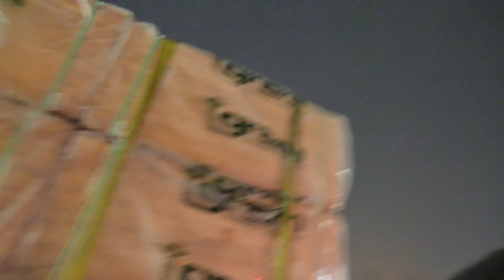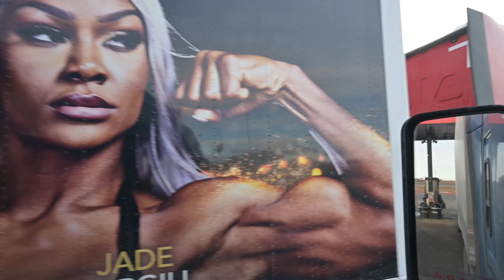WE CANNOT DODGE THIS WINTER WEATHER FOR NOTHING!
CHECK OUT THE LIFE STYLE OF WHAT’S UP WIN!

I’M DOING EVERYTHING FROM FAMILY LIFE TO TURNING UP IN THE CLUB!

BOOK ME FOR EVENTS, OR TO HEAR MY DJ MIXES AND MORE.

If you’re looking to work on your credit, try getting yourself a Capital One credit card.

Want to make some extra cash driving your own vehicle? Sign up for lift today and get paid right away!

New Lyft drivers can earn at least $1,600 in Indianapolis, guaranteed. Sign up and give 100 rides in 30 days. Terms apply. Start now

Want to step up your game with a digital business card and much more? Check out Popl the digital business card!